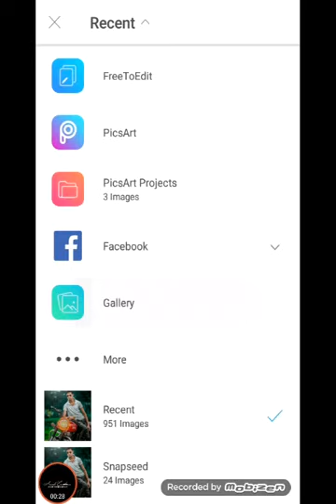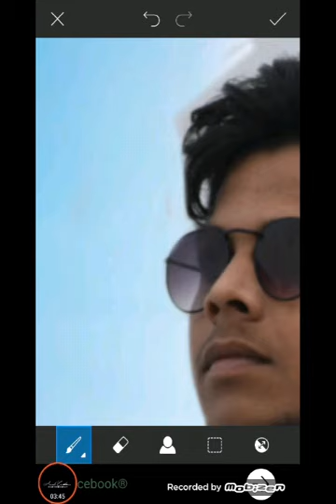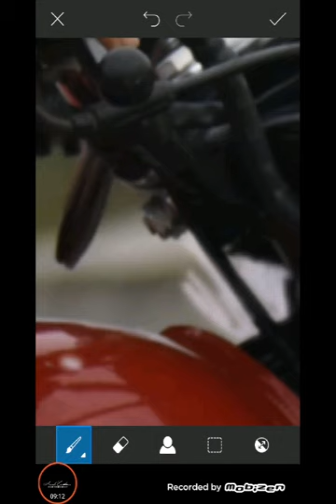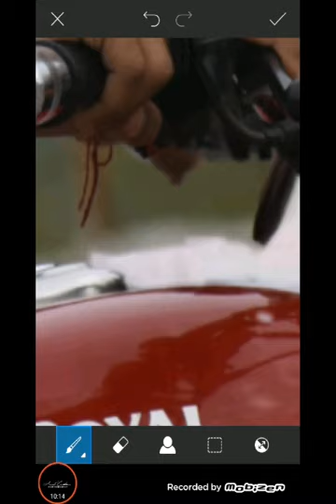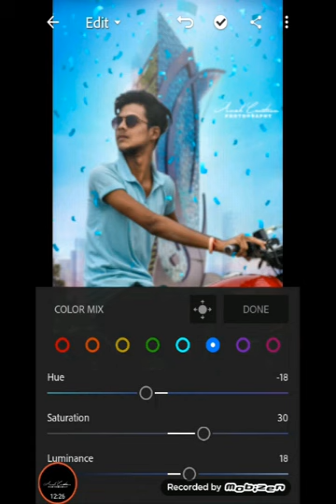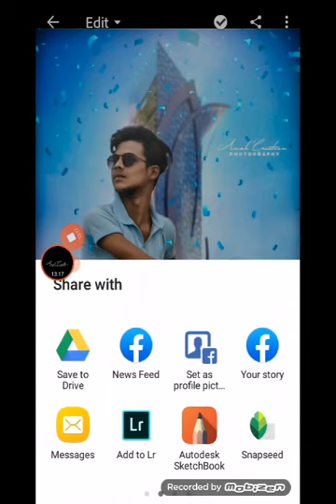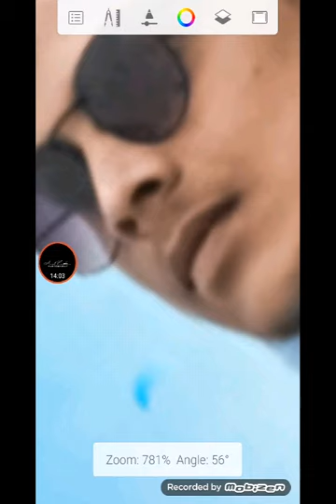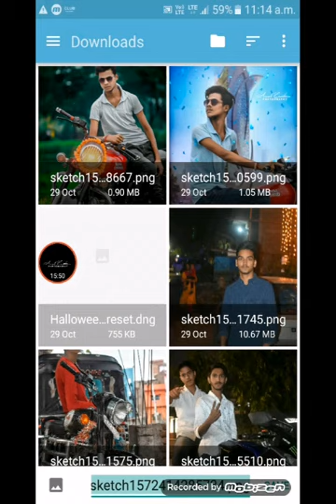Pisart cutting editing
STOK PNG👎👎👎                                                   White flare png👎👎👎